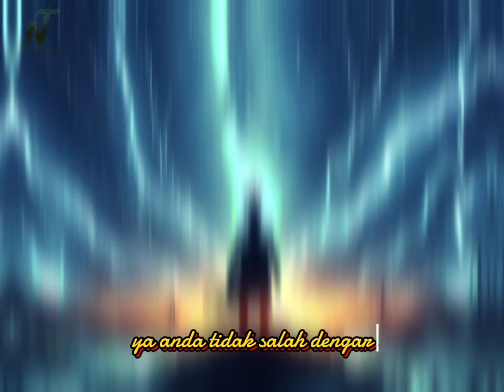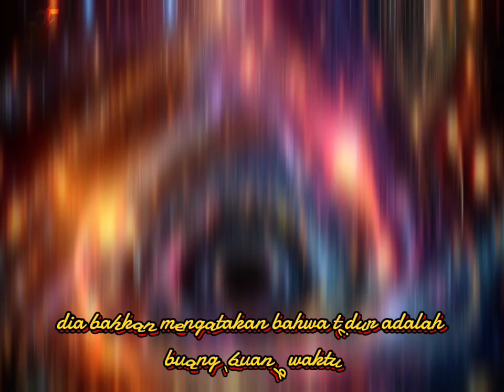FAKTA UNIK DAN MENARIK PERIHAL NIKOLA TESLA